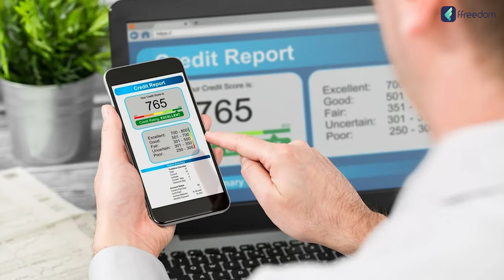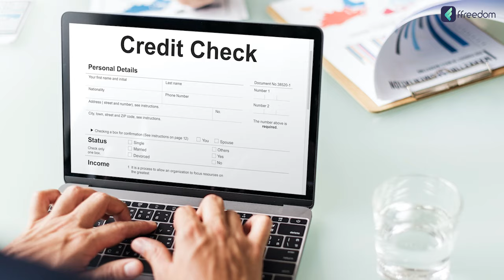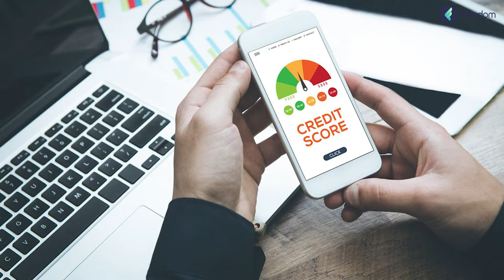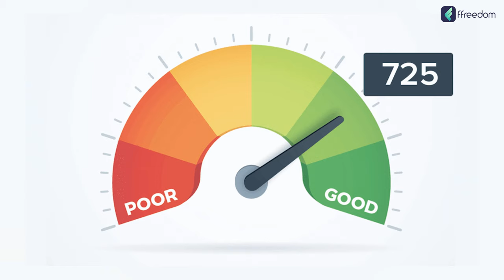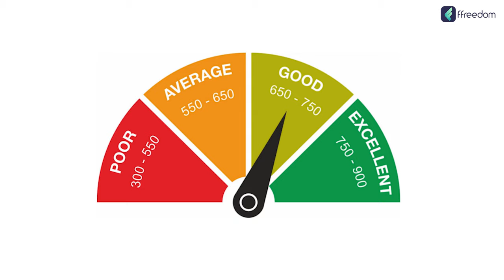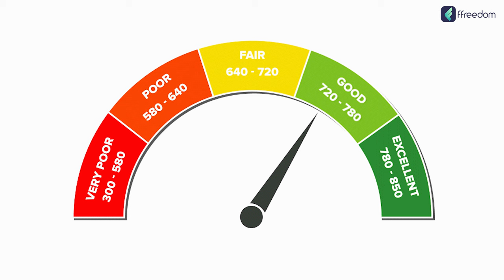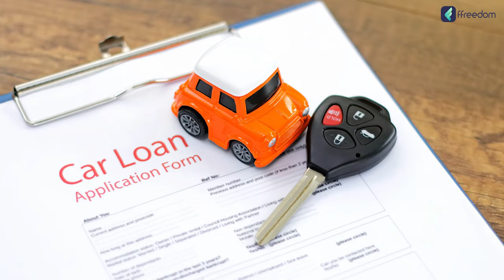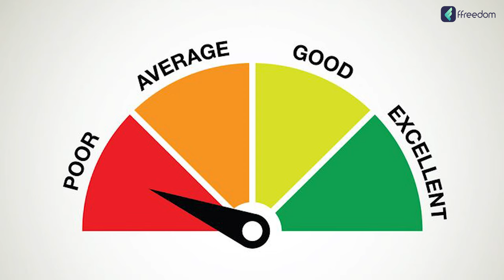Cibil Score Details Telugu - Reasons Why Your Credit Score Might Suddenly Drop